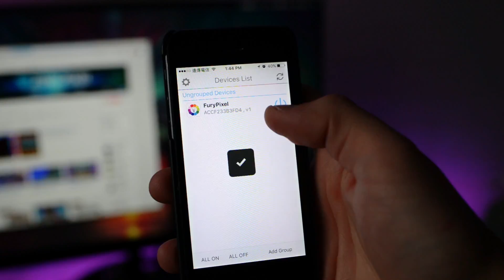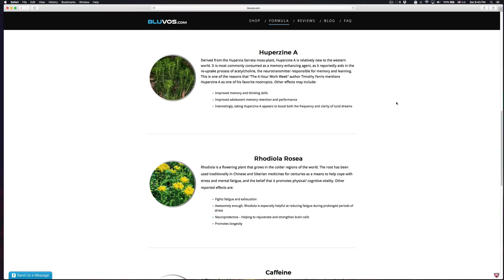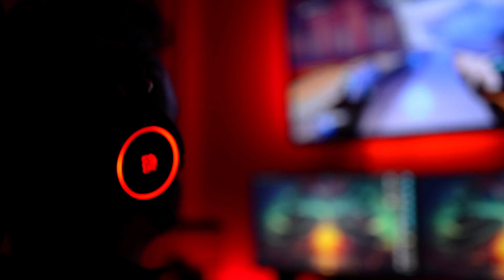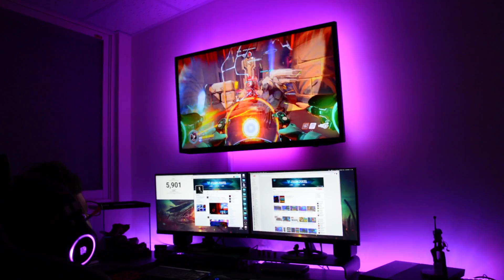BLUVOS Smart Energy Supplement